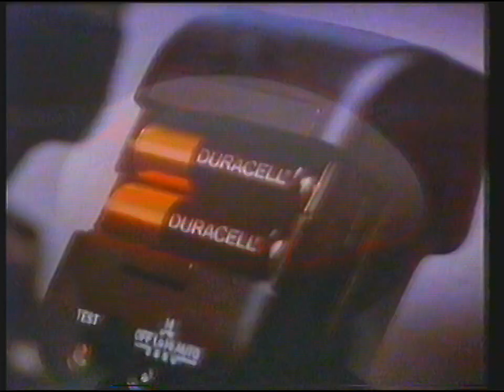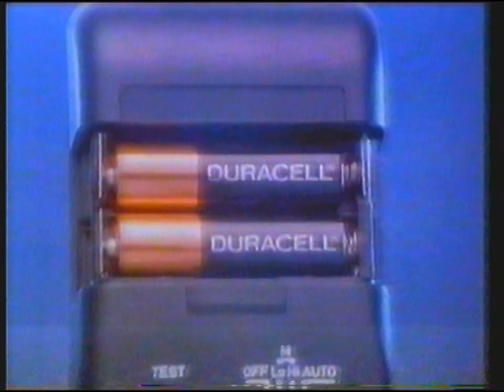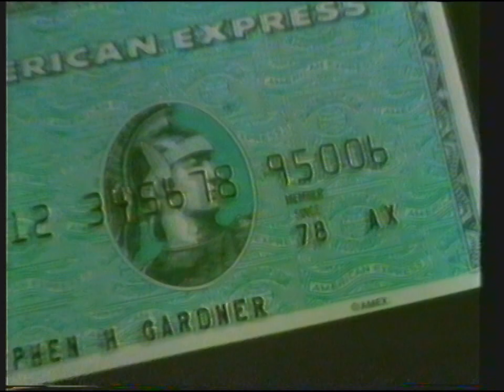[720p/50p] ITV | LWT-TVAM handover | 27th/28th December 1987 | Part 4 of 4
© ITVplc/LONDON WEEKEND TELEVISION/TV-AM ENTERPRISES 1987

End of Felix the Cat
Adverts
Thru to 6 ident
Switch to TV-AM (with brief glimpse of IBA caption)
TV-AM ident
TV-AM IVC (Michaela Strachan): My Little Pony - The Movie

Adverts:
Allied
Duracell
Mini
American Express
Braun
World of Leather
Schweppes (with the Michael Bentine's Potty Time theme tune)